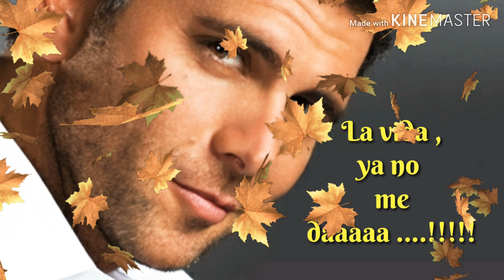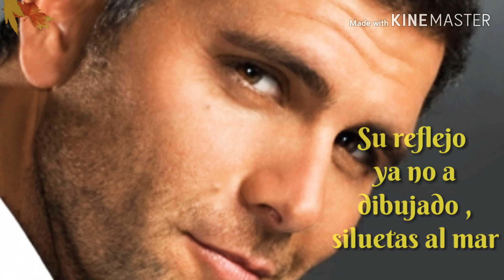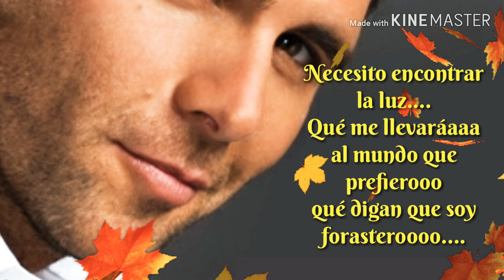Alguien - Christian Meier